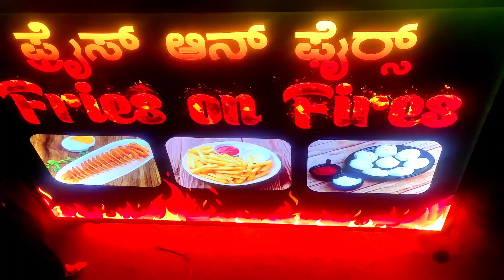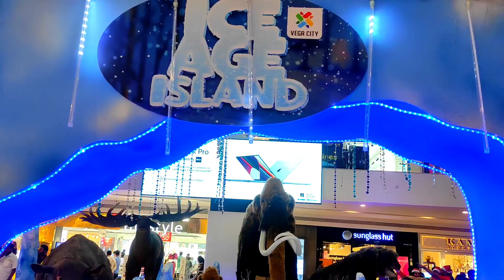A day before Christmas ⛄ ll Shopping করলাম ll Ice Age theme decoration ll